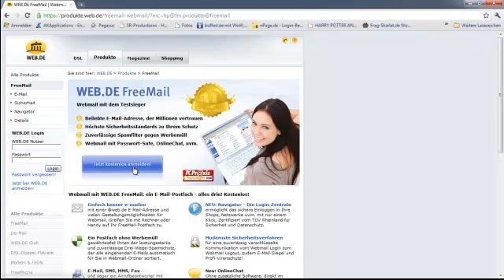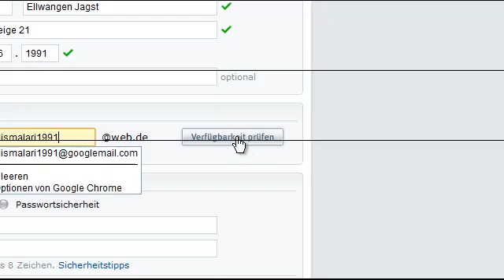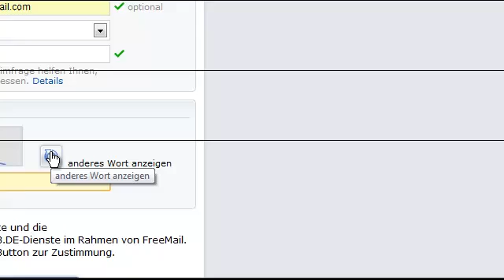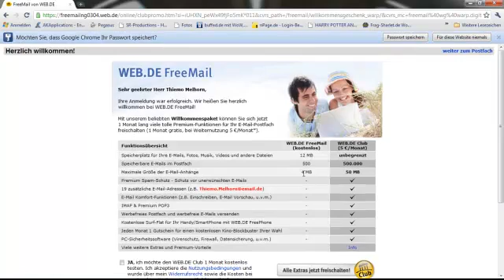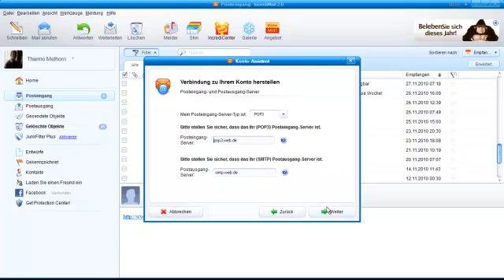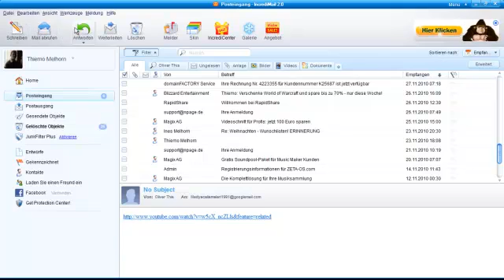Einrichten einer E-Mail Adresse und das einrichten der Mail Programme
Ich zeige euch wie man E-Mail Adressen einrichten kann und wie man diese E-Mail Adressen in ein E-Mail Programm einfügt.